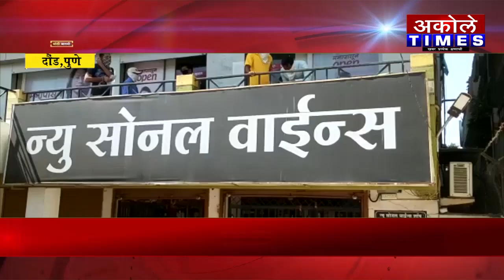पुणे | यवतला दारूविक्री सुरू !Maharashtra Times 1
यवतच्या न्यू सोनल वाईन्स यांचे अप्रतिम नियोजनFor more news visit our Maharashtra Times One